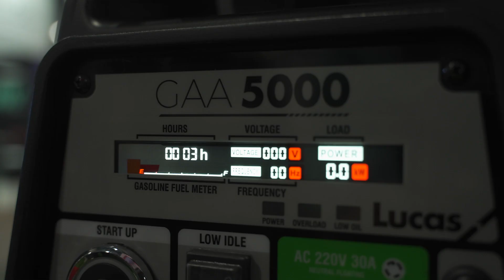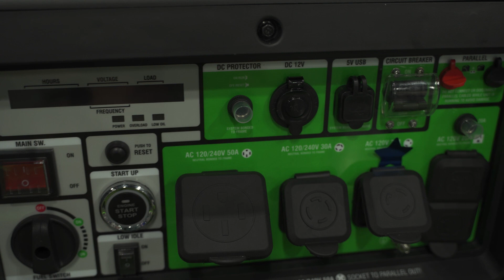Generador eléctrico de gasolina Lucas "Black Edition" 2023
Todo un éxito la presentación del nuevo modelo
Lucas "Black Edition" | 120/240v a 50amp.
Esta es la Planta Eléctrica (generador inverter) de gasolina más competitivo y potente del mercado.

Prende por "Beeper", botón o YOYO.
Tecnología silenciosa: 62 dBA de sonido.
Produce 7,900 Watts de arranque y 6,000 Watts de poder continuo.
CONEXIÓN: 120/240V - (L14-50R) ⚡️
Tanque de 3.57 galones de gasolina
Capacidad de energizar hasta 8.5 horas al 50%.
Panel Digital inteligente, donde puedes monitorear el tiempo, voltage y consumo de gasolina.
Kit para fácil movilidad, integrado un mango telescópico y ruedas para un movimiento más cómodo.
Perfecta para prender: Aire acondicionado, inverter, las luces del hogar, nevera, abanicos, TV, Cargar celulares, tabletas, computadoras, video juegos, Modem Wifi y más.
Delivery Gratis

Garantía de 3 años con nosotros mismos en nuestro centro de servicio en Bayamon, Puerto Rico.
Soporte técnico gratuito de por vida con Tu Planta P.R.

Visítanos en:
📍 Ave. Lomas Verdes en Bayamón, al lado de la panadería la Borinqueña.⁣
Puedes oprimir el “LINK” para ver el GPS
📍 Primer piso de Plaza Las Américas, frente a la fuente de agua.

Lucas 7,900 Watts  “Black Edition”
$2,499 + Ivu
- Gasolina ⛽️
- 120/240V 50A ⚡️
- Prende fácil por beeper o botón 📟
- Silenciosa 63 dBa 🤫
- Corre 8 a 10 horas corrida 🕰
- Delivery Gratis 🚚
- 3 años de garantía ✅

Lucas 10,000 Watts  “Black Edition”
$2,999 + Ivu
- Gasolina ⛽️
- 120/240V 50A ⚡️
- Silenciosa 65 dBa 🤫
- Corre 9 a 13 horas corrida 🕰
- Delivery Gratis 🚚
- 3 años de garantía ✅